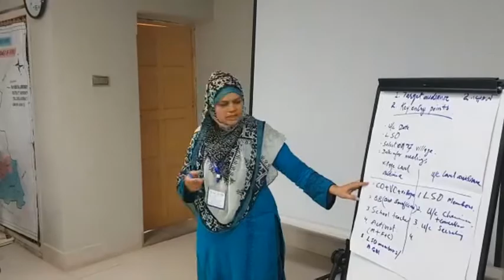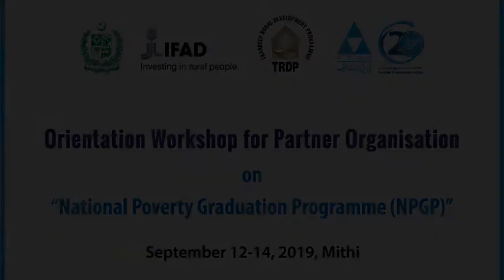NPGP PPAF TRDP Tharparkar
Orientation session for TRDP on NPGP implementation.